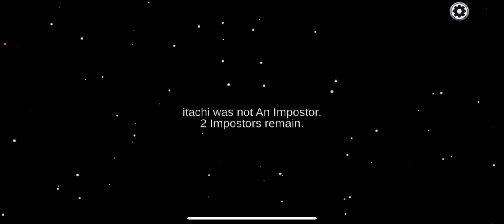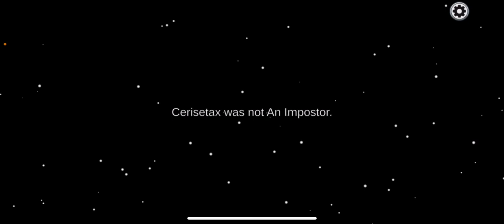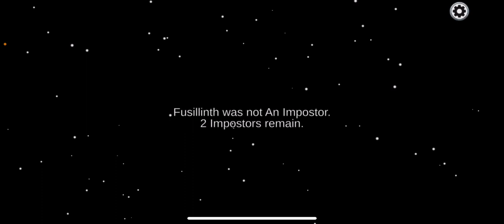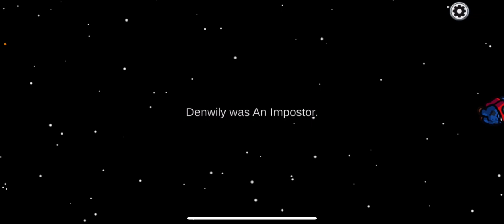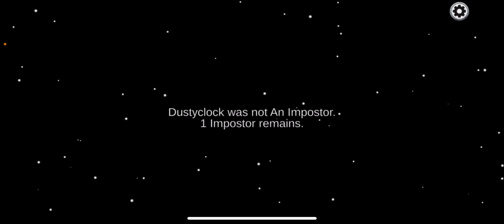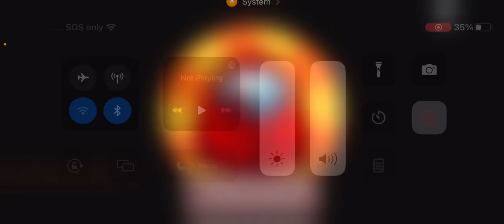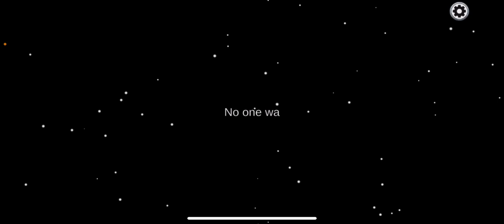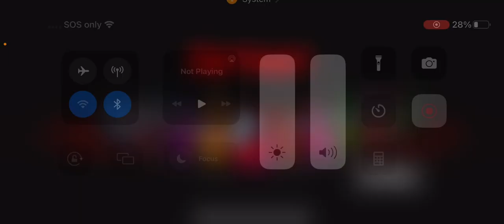playing among us ￼